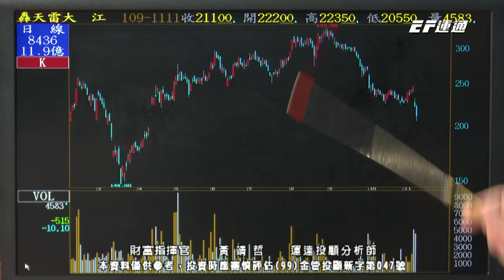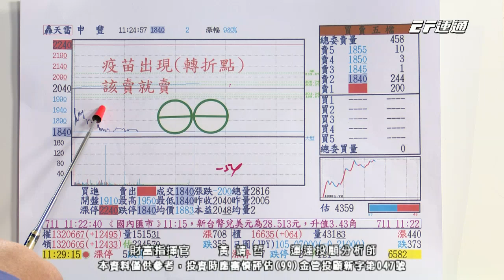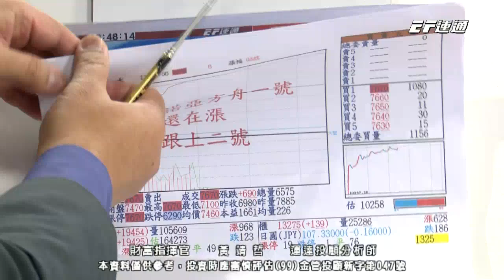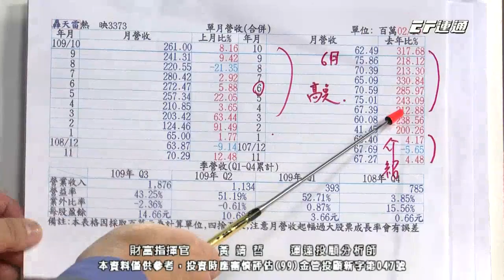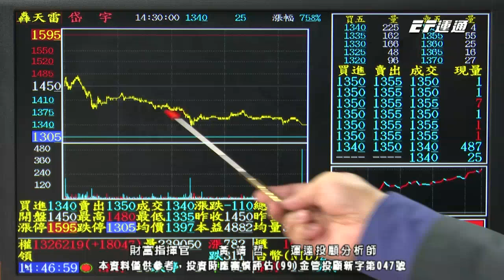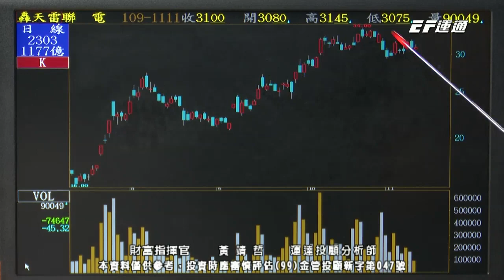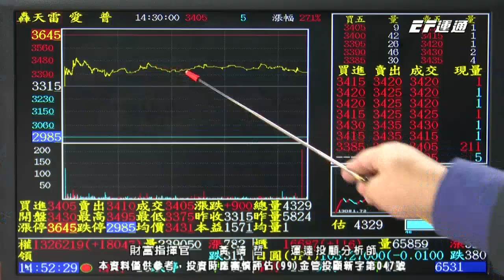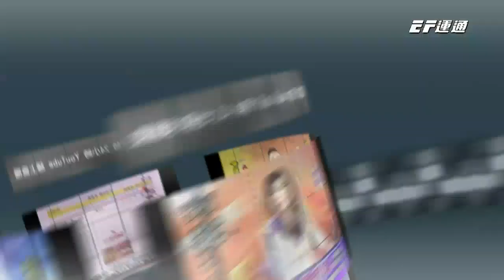20201111 1430 黃靖哲 財富指揮官